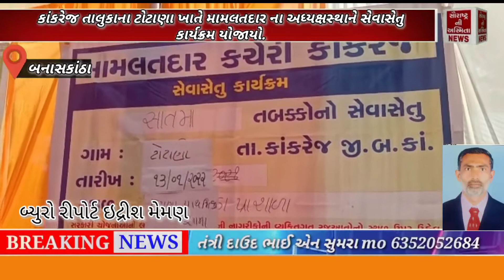SnAsmitaNews કાંકરેજ તાલુકાના ટોટાણા ખાતે મામલતદાર ના અધ્યક્ષસ્થાને સેવાસેતુ કાર્યક્રમ યોજાયો.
કાંકરેજ તાલુકાના ટોટાણા ખાતે મામલતદાર ના અધ્યક્ષસ્થાને સેવાસેતુ કાર્યક્રમ યોજાયો.